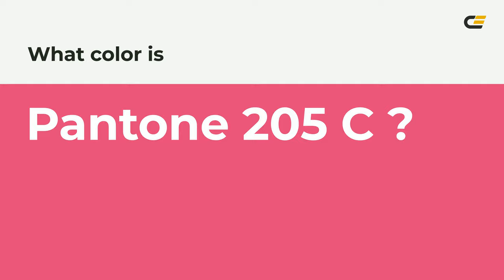color e0457b hex color - Red color - Cool color e0457b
What color is ? e0457b hex color - Red color - Cool color e0457b

Hex e0457b Color Code is also known as color.